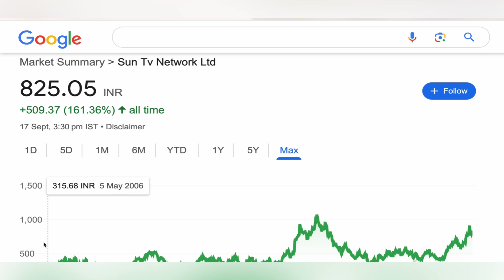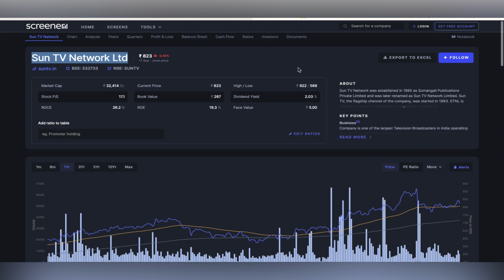SUN TV NETWORK LTD STOCK TARGET ☸️ SUN TV NETWORK SHARE NEWS | SUN TV NETWORK ANALYSIS 17-09-2024